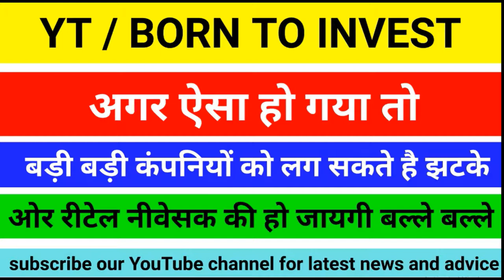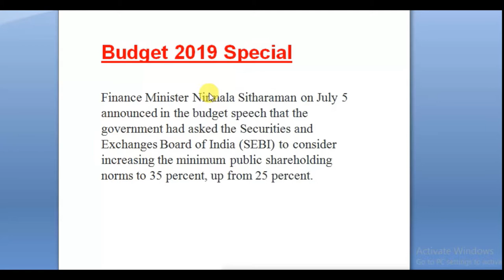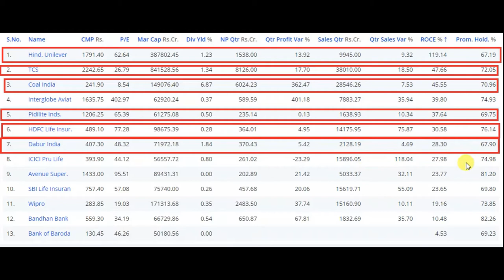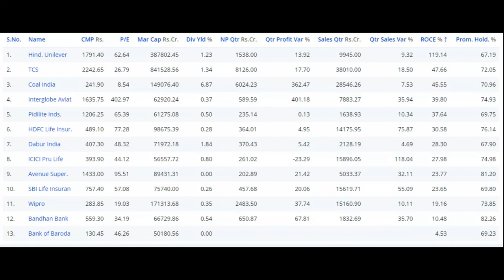budget 2019 || अगर ऐसा हो गया तो रिटेल निवेशक की हो जाएगी बल्ले बल्ले || Latest share market news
budget 2019, अगर ऐसा हो गया तो रिटेल निवेशक की हो जाएगी बल्ले बल्ले

1) FULL COURSE, FROM BASIC TO ADVANCE LEVEL.
2) ONLY LONG TERM INVESTMENT COURSE.
3) ONLY SWING / POSITIONAL TRADING COURSE.
4) ONLY INTRADAY TRADING COURSE.

1) BASIC KNOWLEDGE  ABOUT STOCK MARKET.
2) MANAGEMENT ANALYSIS
3) FUNDAMENTAL ANALYSIS
4) LONG TERM INVESTMENT STRATEGY
5) VALUE INVESTING
6) SWING/POSITIONAL TRADING STRATEGY
7) INTRADAY TRADING STRATEGY
8) CANDLESTICK & CHART KNOWLEDGE
9 PORTFOLIO MANAGEMENT